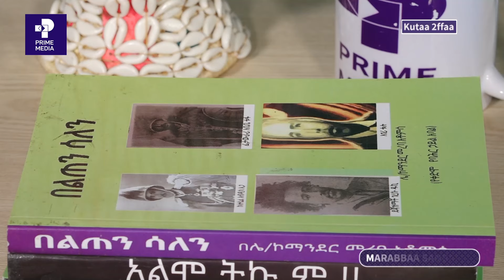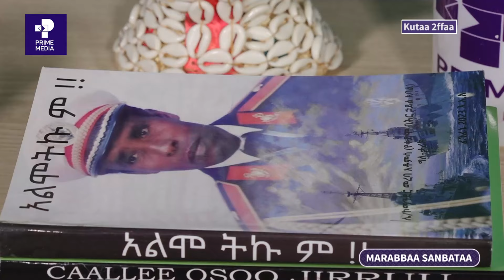Kitaabinni Itti Aanu Seenaa Dhokataa Irratti Xiyyeeffata! Girgijjii | Kutaa 2ffaa | Prime Media